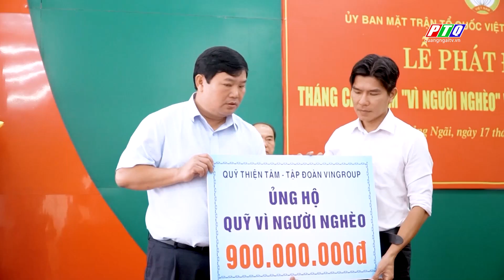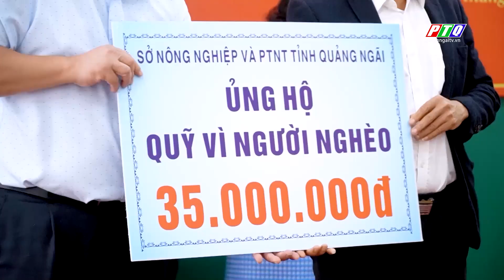Trên 7,8 tỷ đồng ủng hộ tại lễ phát động tháng cao điểm “Vì người nghèo” | PTQ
Trên 7,8 tỷ đồng ủng hộ tại lễ phát động tháng cao điểm “Vì người nghèo”